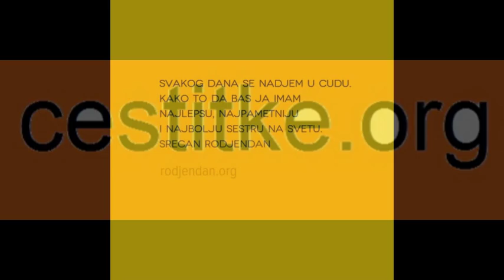Cestitka sestri za njen rodjendan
Rodjendan cestitke poruke stihovi za sestru